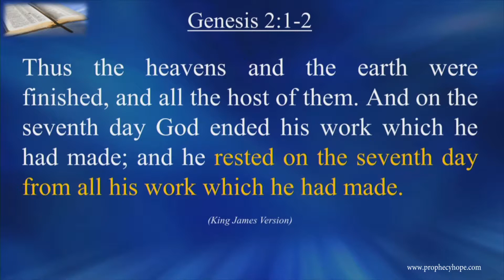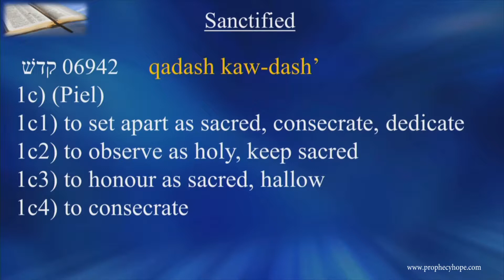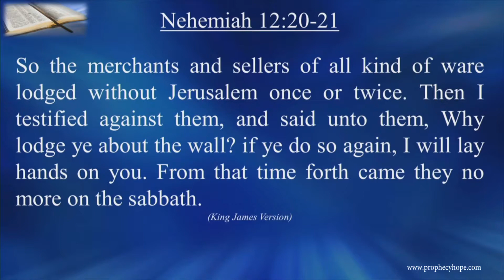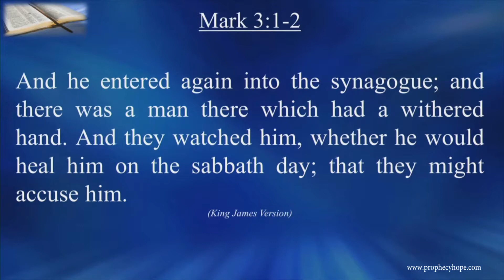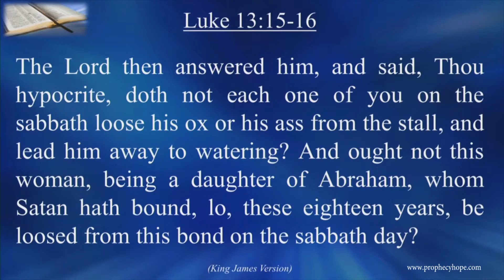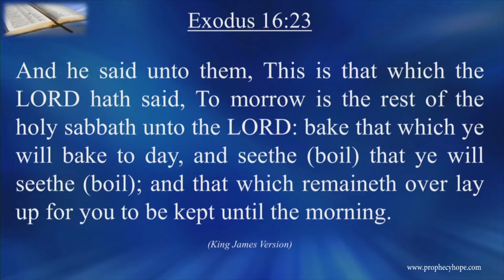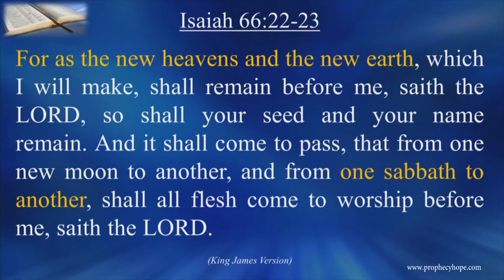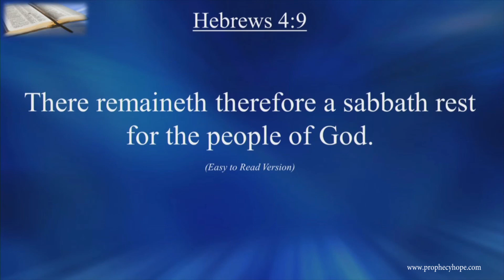The Rest Of Creation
Jesus said, "The Sabbath was made for man, and not man for the Sabbath".(Mark 2:27-28) In this Sermon Prophecies of Hope speaker Rick Tyler shows why the Sabbath has been important since the time of creation.